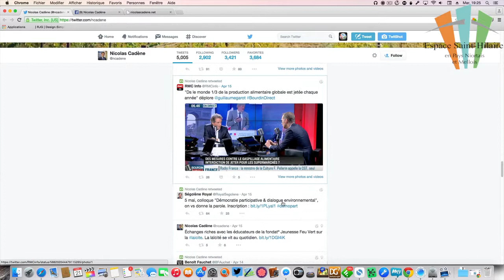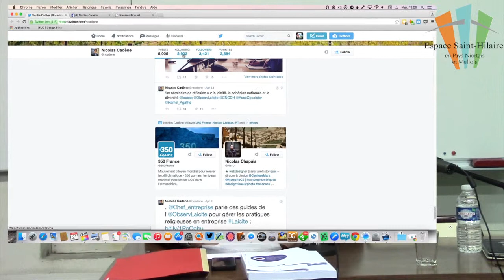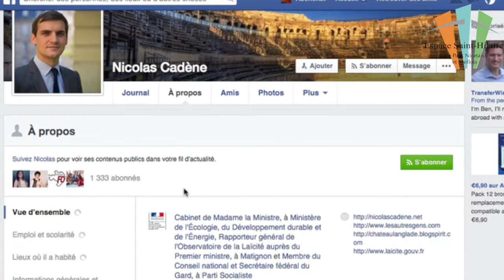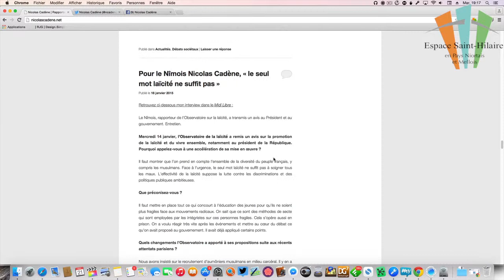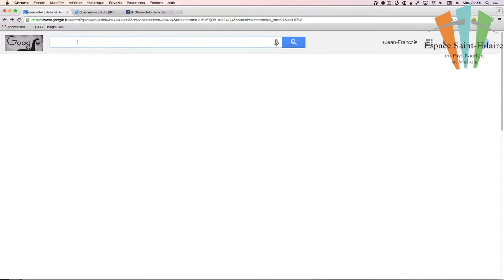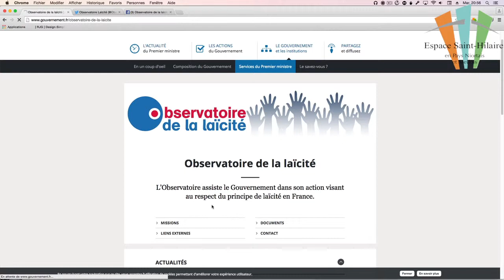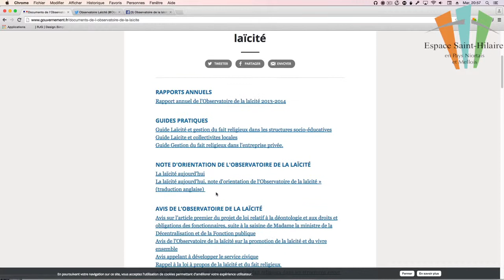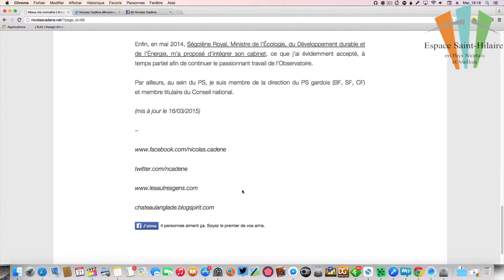"Neutralité de l'Etat" - Nicolas CADENE (1/2) - ESH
Il n’y a aucune opposition entre laïcité et libertés individuelles. La laïcité, c’est d’abord la liberté de croire ou de ne pas croire et de pratiquer son culte. La seule limite est le respect de l’ordre public et de la liberté d’autrui. La neutralité de l’Etat, qu’induit le principe de laïcité, c’est la garantie de son impartialité vis-à-vis de tous les usagers des services publics. Dans les entreprises privées, la question du fait religieux est simplement à concilier avec ses intérêts vitaux et les règles de sécurité et d’hygiène. Il s’agit donc de rester fidèle au principe de laïcité tel qu’il a été pensé dès son origine.
BIO - Nicolas Cadène (parrainé par Jean Baubérot, sociologue, auteur de "La laïcité falsifiée") est conférencier sur des sujets historiques, politiques et de société.